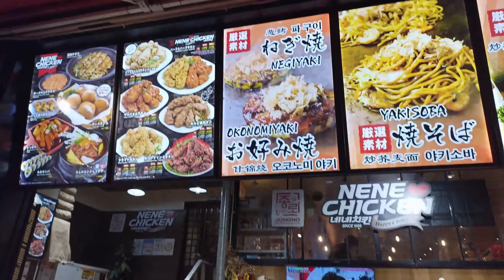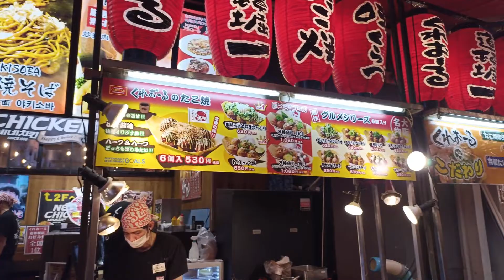大阪名物 章魚燒 熱情店家大哥 たこ焼き くれおーる 道頓堀店#日本生活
2022/10/01大阪必吃名物之一“章魚燒”，難波くれおーる 道頓堀店。店家大哥熱情招呼推薦❤️，當時趕時間回家，章魚燒只好外帶，下次有機會的話，會在再到店內品嘗。😋

くれおーる道頓堀店でたこ焼きを食べに行きました。場所は道頓堀商店街の中、千日前通りの近くにあります。入り口でたこ焼きを売っておりお店は地下にあります。たこ焼きはとても美味しかったです🤤。ぜひ難波に来って、たこ焼きを食べてみてください。😇